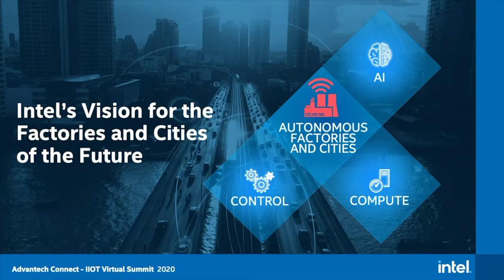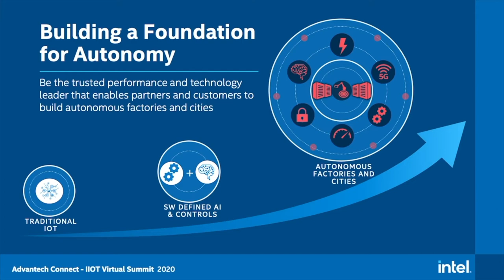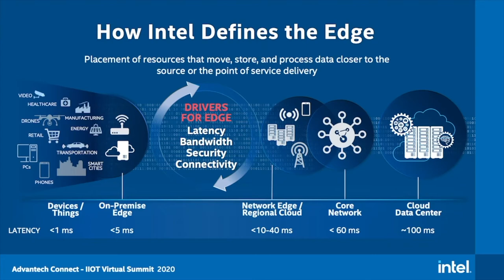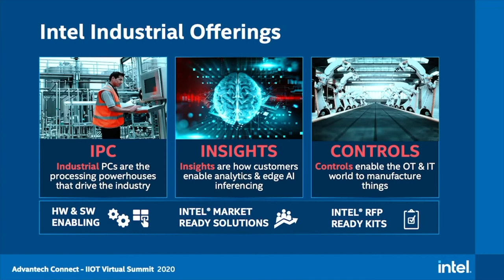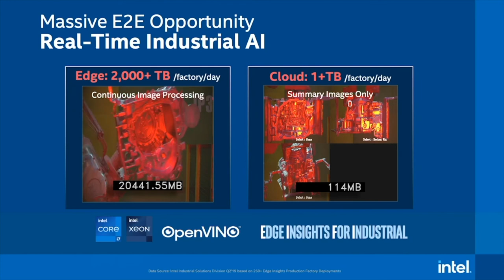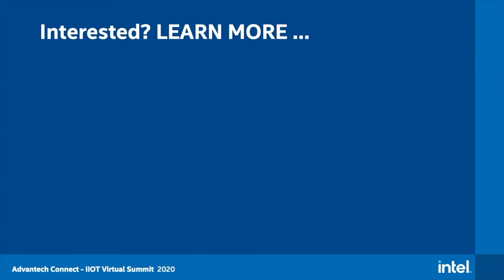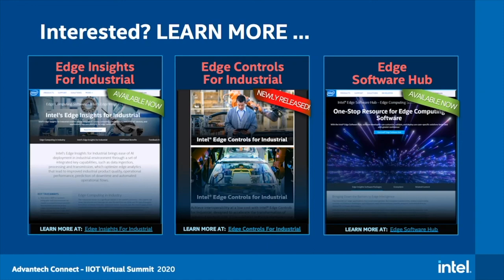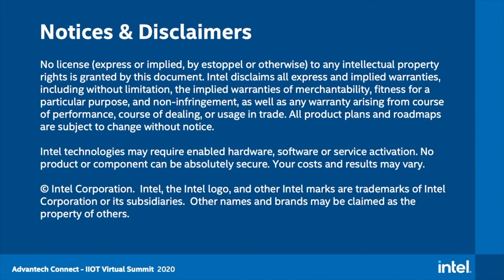How AI Technologies Revolutionize Manufacturing and Smart Cities, Advantech (EN)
Industrial IoT Virtual Summit,

Day 1 Visionary Keynote - How AI Technologies Revolutionize Manufacturing and Smart Cities
Brian McCarson, Vice President & Sr. Principal Engineer, Internet of Things Group (IOTG), Intel